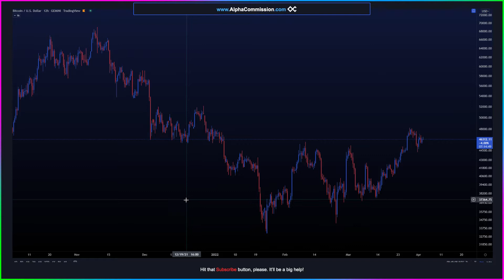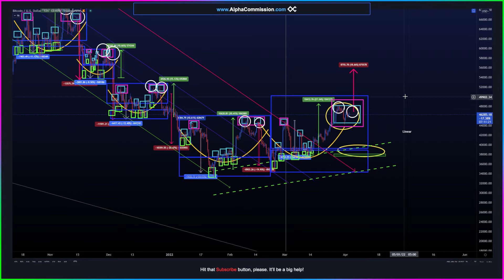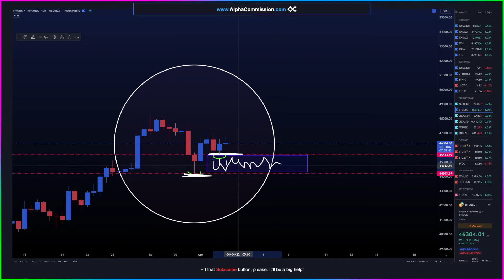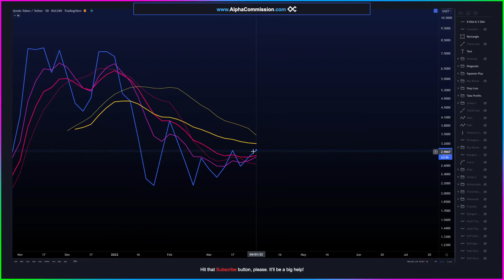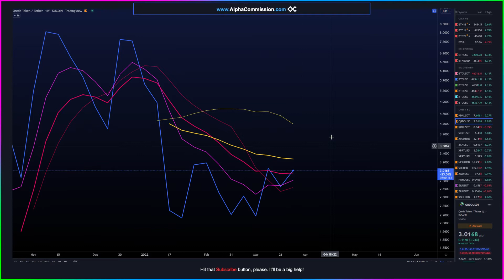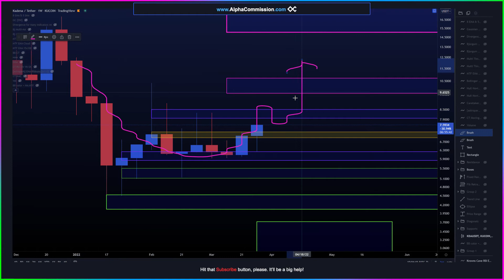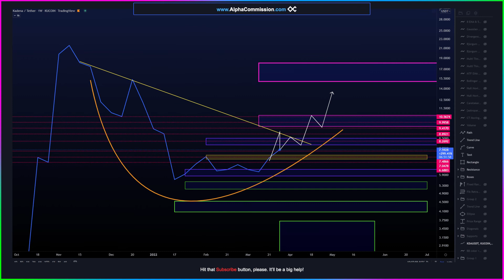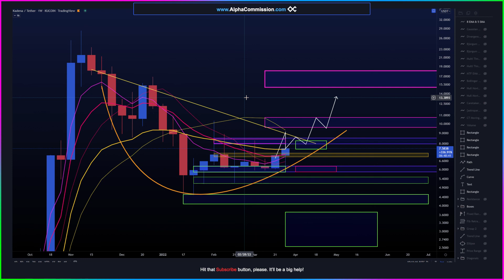KADENA ($KDA) Can Pump - BUT ONLY if Bitcoin Doesn't Dump! [Wait for a Pullback - Do NOT Fomo!]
KADENA ( $KDA) LOOKING REALLY GOOD! BUT a 20%+ April/May Market Pullback STILL POSSIBLE!  SO TAKE AT LEAST A LITTLE PROFIT (When Possible) & do NOT Fomo!

[Keywords]
$ATOM  $ALICE  $AR  $BICO  $BLOK  $BTC  $CELO  $CPOOL  $CTSI  $CWS  $ETH  $FTM  $GALA  $HBAR  $HTR  $INJ  $KDA  $LINK  $LRC  $LSS  $LTO  $LUNA  $MU  $OMG  $OXT  $POLC  $QI  $QRDO  $ROSE  $SAND  $SCLP  $SENS  $SNX  $TRVL  $TRIAS  $UOS  $VAI  $VRA  $WOO  $YGG $Kda Kadena $Luna Terra $Atom Cosmos $Theta $Rose Oasis Network $Bico Biconomy $Shib Shiba Inu Bitcoin Ethereum Cryptocurrency NFT Stocks Crypto Banter Grayscale Bitcoin Trust Stockmarket Dow Jones S&P 500 NASDAQ CME Gap Market Dominance